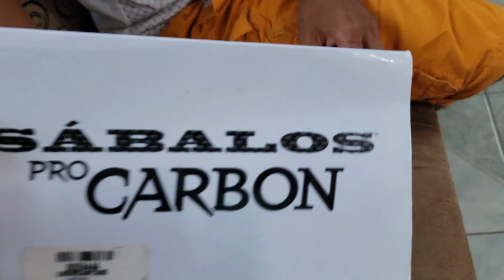Nuestro Nuevo Gran Equipo De PESCA A Otro Nivel